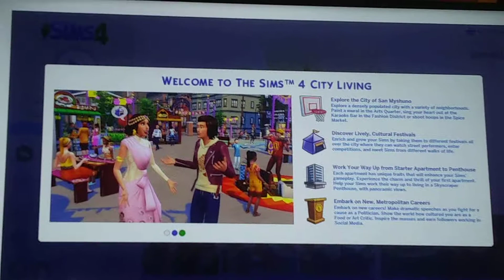When you play with your present before Christmas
Technically its City Living and
Seasons now. That's what happens when you buy it online.

Now I gotta wait for my sister to wake up so we can play it. UGGHHHHH.